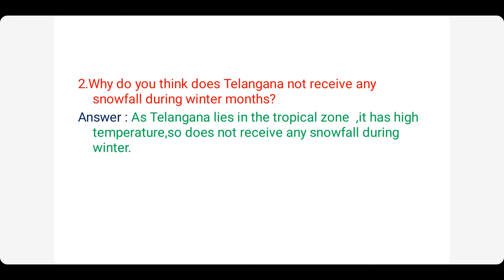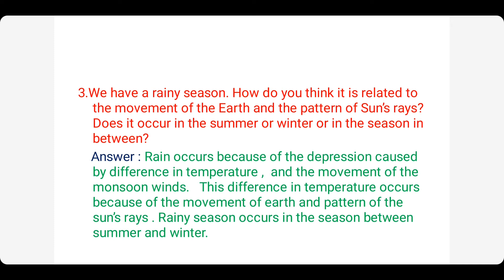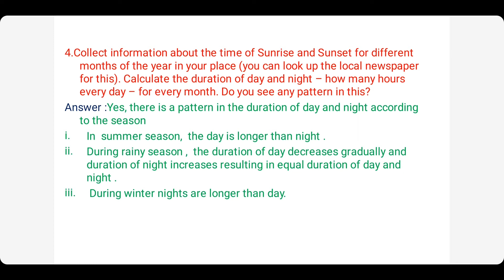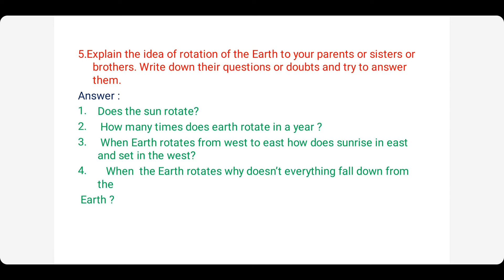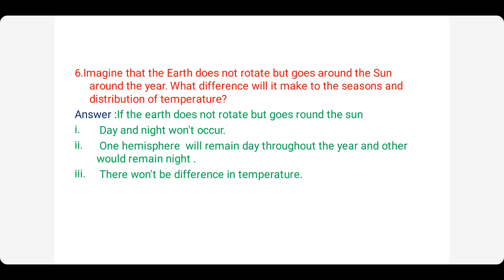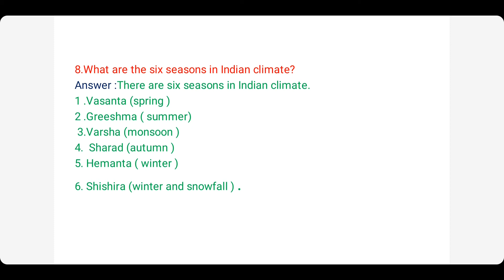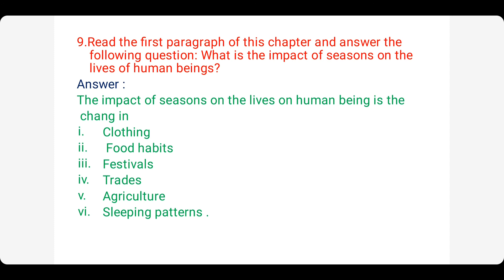8th Class Social unit -3 Earth movement and seasons | Telangana & Andhra Pradesh 2021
The above  video has been made to make learning Social easier for HIGH  SCHOOL STUDENTS of OUR STATE BOARD Telangana & Andhra Pradesh text books .
It creates an  interest to come up , with new ideas and construct creative writings  Confidently and effectively.
The guidance given is merely to guide  the students  to learn the skill and not to mug it up or learn by heart.
The audio version is to improve the fluency, accent and intonation.
In case of clarification or feedback comment in the comment box.
If the video was useful please click the like button and share our channel with many other students in need .
Disclamer: The Video Content Has been made available informational and educational purposes only!!  @KasthuriELearningHub

Kasthuri E-learning Hub